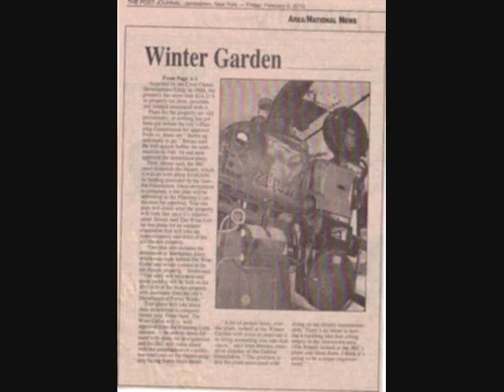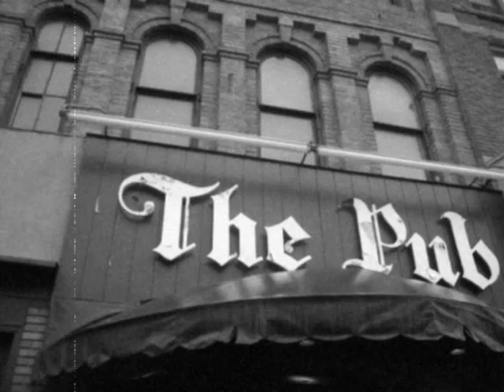Classic Jamestown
My tribute to the historic city of Jamestown New York,